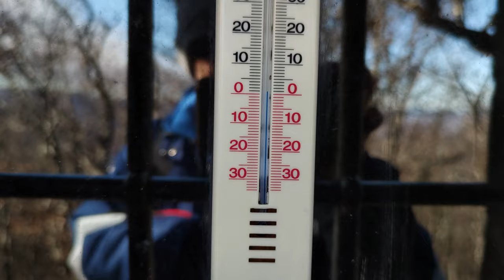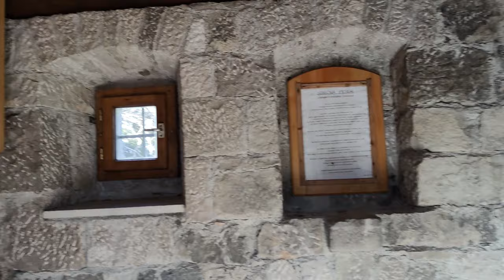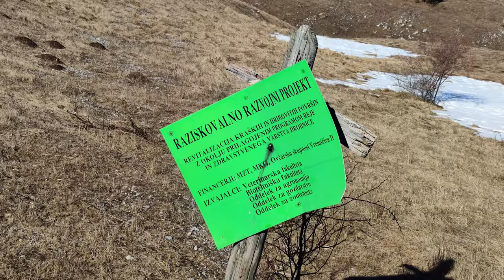Hike to Vremščica Slovenia coffee challenge on the mountains 👍❄👍 - Snicel 69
00:00 Hike to Vremščica coffee challenge on the mountains 👍❄👍 - Snicel 69
02:40 interesting forest
06:45 Weather Station
07:13 the top of Vremščica
10:21 temperature on Vremščice
11:40 memorial book on Vremščice
12:18 start for coffee break on Vremščica
20:54
24:00 a coffee break on Vremščica
36:58 departure from Vremščica
38:39 flowers on Vremščica
40:30 artificial lakes for livestock on Vremščica
41:00 an attempt to take off a parachute on Vremščica

Vremščica is a mountain range / hills in southwestern Slovenia, located between Senožeče, Pivka and Divača. The highest peak is Velika Vremščica (1027 m). Under suitable conditions, the peak is a well-known vantage point, as the view extends from the Dolomites, Julian Alps, through Nanos to the Kamnik-Savinja Alps and through Javorniki, Snežnik and Slavnik to the Adriatic Sea.

Location and landscape
Vremščica is located about 20 kilometers east of Trieste, between Senožeče, Pivka and Divača. The mountain range is for the western part of the Snežnik massif (1796 m) in the area of ​​high karst. It stretches north along the lower River.

In the west there is a railway line across Gabrk (height of the pass on Čebulovica 549 m) with the Karst (karst plateau, Trieste karst) and above Goli vrh near Senožeče (height of the crossing 621 m). In the north, the mountain passes into the lower plateau Slavniška ravan near Postojna. To the east lies Markičeva Gora (825 m) and Osojnica (825 m) near the Pivka and Pivka basins; south of it lies the Košanska valley with a tributary of the river Mrzlak. Southeast on the other side of the Rijeka valley lies the Brkini.

According to the classification of natural geographical areas of Slovenia, Slavniška ravan and Vremščica are considered as one neighboring region (Slavniška ravan with Vremščica).

The upper ridge of the mountain range is grassy karst, the slopes are wooded.